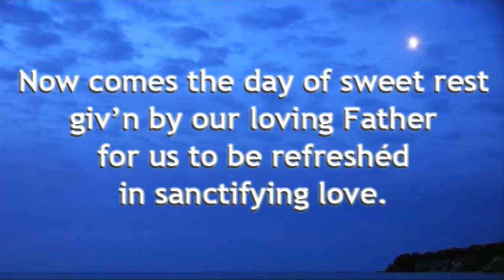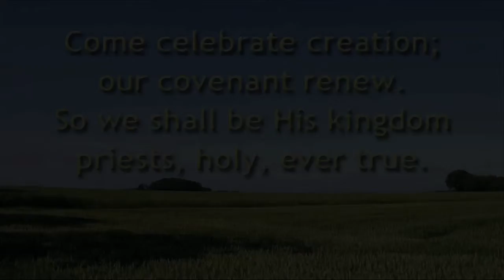Now Comes the Day of Sweet Rest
Chad Woodburn (Udi Shoresh)

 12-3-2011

giv'n by our loving Father
for us to be refreshéd
in sanctifying love.

His covenant with Israel
has this eternal sign,
for setting us apart as
His own nation.

Come celebrate creation;
our covenant renew.
So we shall be His kingdom
priests, holy, ever true.

Exodus 19:5-6
"Now then, if you will indeed obey My voice and keep My covenant, then you shall be My own possession among all the peoples, for all the earth is Mine; [6] and you shall be to Me a kingdom of priests and a holy nation."

Exodus 20:8-11
"Remember the sabbath day, to keep it holy.  [9] Six days you shall labor and do all your work, [10] but the seventh day is a sabbath of the LORD your God; in it you shall not do any work, you or your son or your daughter, your male or your female servant or your cattle or your sojourner who stays with you.  [11] For in six days the LORD made the heavens and the earth, the sea and all that is in them, and rested on the seventh day; therefore the LORD blessed the sabbath day and made it holy."

Exodus 23:12
"Six days you are to do your work, but on the seventh day you shall cease from labor so that your ox and your donkey may rest, and the son of your female slave, as well as your stranger, may refresh themselves."

"[13] But as for you, speak to the sons of Israel, saying, 'You shall surely observe My sabbaths; for this is a sign between Me and you throughout your generations, that you may know that I am the LORD who sanctifies you. ... [17] It is a sign between Me and the sons of Israel forever; for in six days the LORD made heaven and earth, but on the seventh day He ceased from labor, and was refreshed."